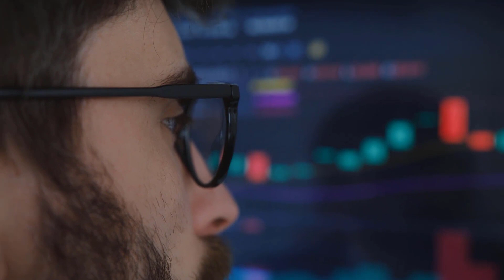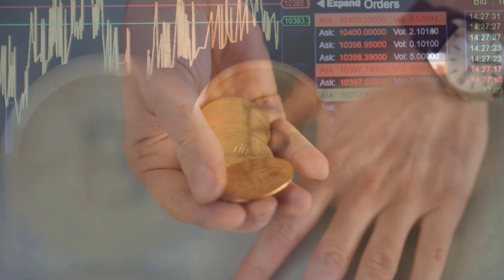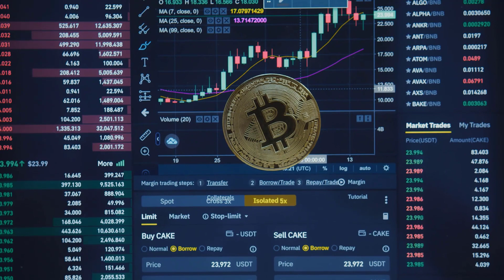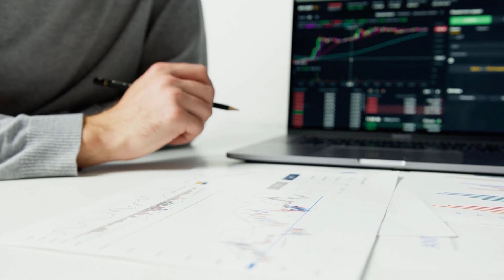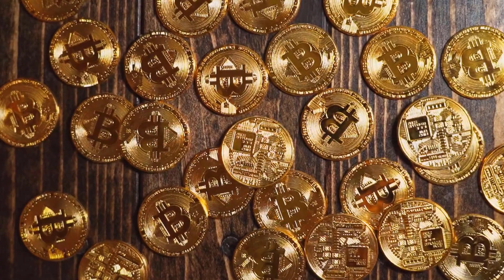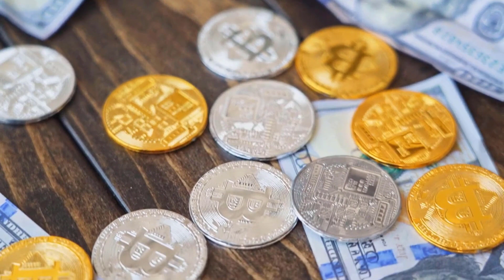DGB WILL MAKE YOU RICH IN 2023?? - DIGIBYTE PRICE PREDICTION 2023 & LATEST UPDATES